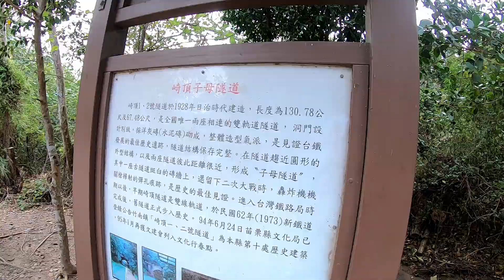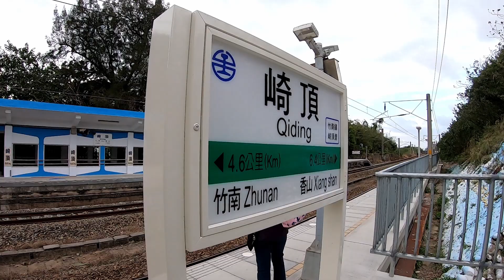崎頂子母隧道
緊鄰崎頂火車站
出站後左轉就可以到達
或是開車來停在隧道群入口
走過來就會到達台鐵崎頂站
第二個隧道口處有當初美軍掃射過的痕跡